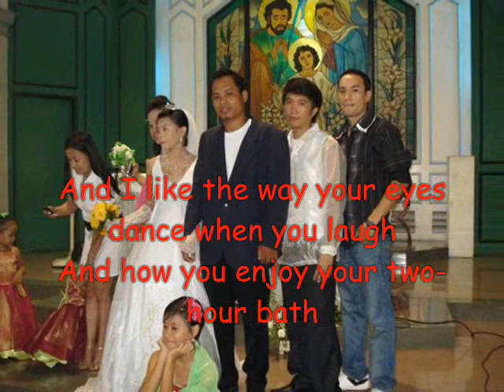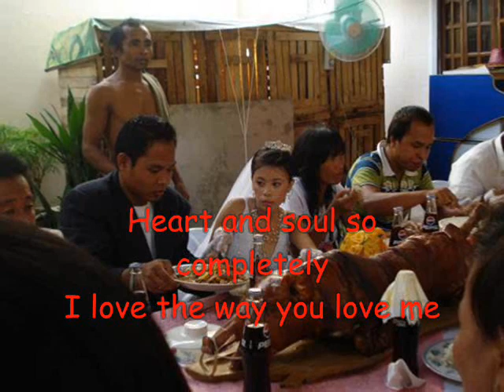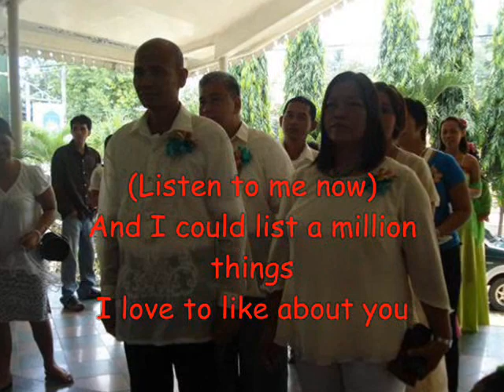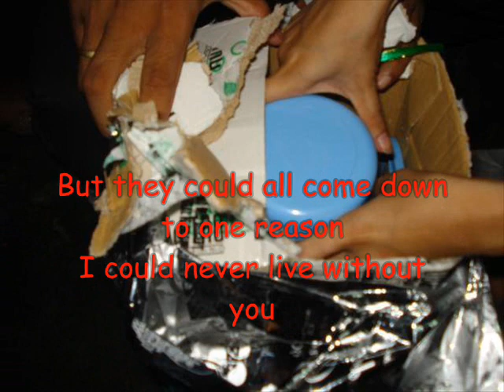I Love The Way You Love Me By Boyzone With Lyrics (Wedding Celebration Melfred ♥ Charie)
Congratulations... A wedding is a wonderful beginning...to love that lasts a lifetime. Best Wishes on Your Wedding Day.
You are special just because you are you. It is amazing to witness your love. Congratulations.

Melfred ♥ Charie :))